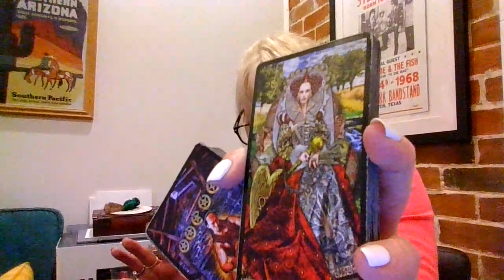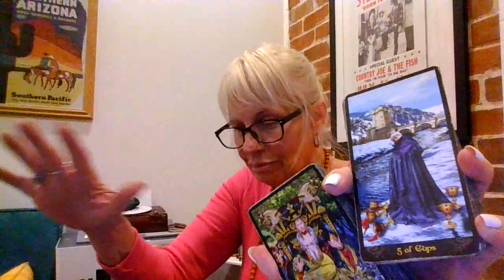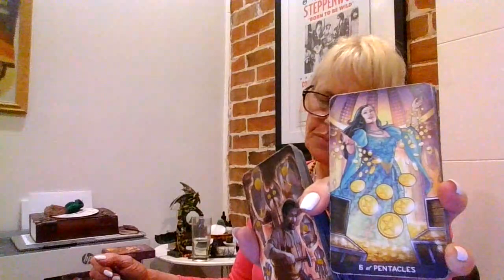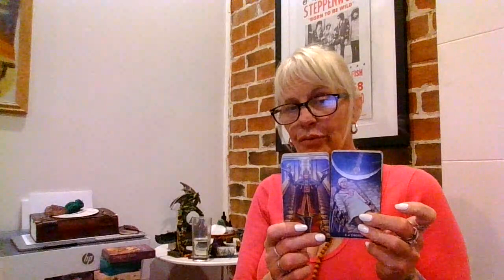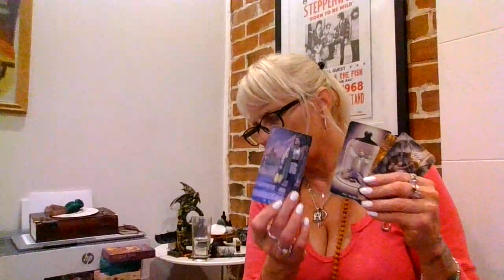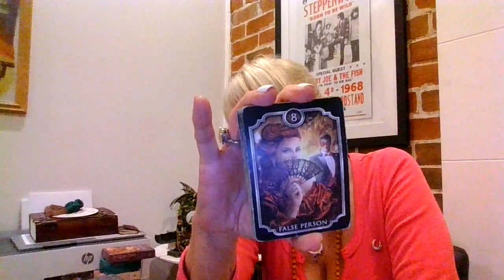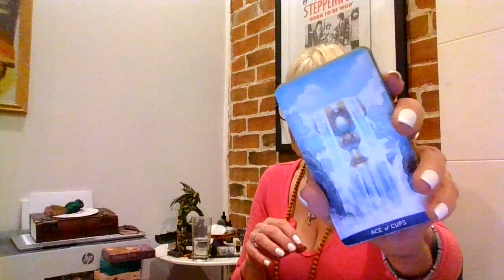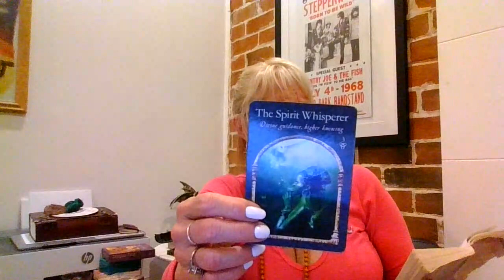Pisces Do not compromise yourself out of fear! New adventures await!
Hope you guys like this video!